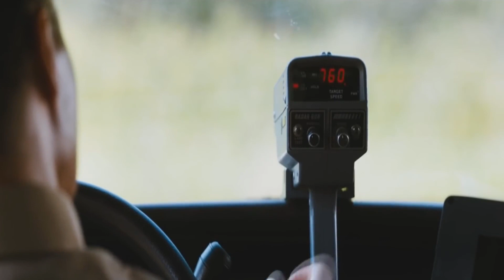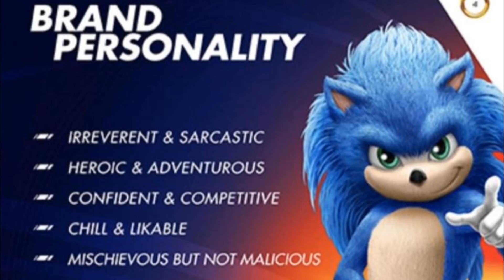Sonic The Hedgehog 2019 Will Win An Oscar (MIRROR)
I Don't give a fuck about views or thumbs up and down ratio consider this channel a museum but instead of art (see coach red pill) I collect autism Unlike other Archive Channels of Jim's content I don't.

*Monetise The Mirrors
*Break up his content into clips and monetise them
*I don't lick the Gunt for eCred (see metokurist and palm job)
*I don't piggy back my O.C off of Jim's Mirrors
*I don't pander to other YouTubers for wrenches in Live chat (cough *metokurist and palmer* cough)
*I don't Fuck up thumbnails like an autist (seriously it's not that hard to find the correct thumbnails you lazy cunts)

I just upload Jim's Vid's in the correct order with the correct Thumbnails in case he gets nuked or nukes the channel himself

 *STOP TRYING TO BE CELEBRITIES AND JUST MIRROR HIS CONTENT YOU FUCKING SPEDS*